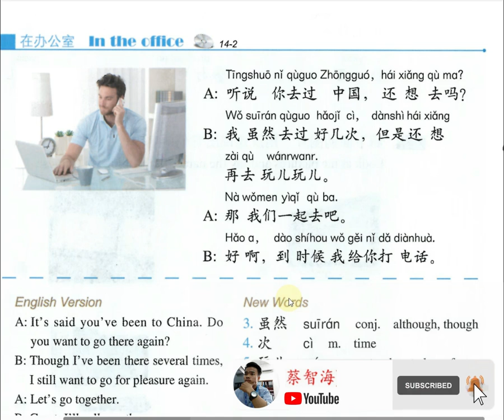HSK2(14-02) 第十四课/会话2：在办公室, Lesson14/Conversation2: In the office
I want to share my chines knowlege to all of you.